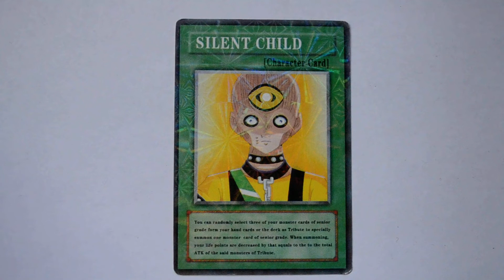Yu Gi Oh! card SILENT CHILD YuGiOh